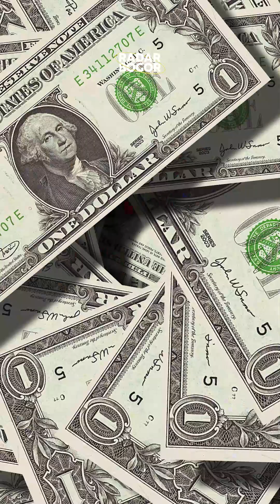6 Perempuan Muslim Terkaya di Dunia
6 Perempuan Muslim Terkaya di Dunia
Ada Yang Berharta Rp392 Triliun

Cantik dan tajir, keenam perempuan muslim ini masuk jajaran orang kaya di dunia.

Dengan paras jelita dan harta berlimpah, deretan perempuan ini adalah istri dari para raja.

Harta yang mereka miliki mulai dari emas, mobil hingga uang triliunan rupiah.
Siapa saja?